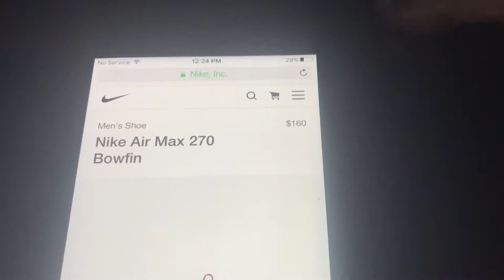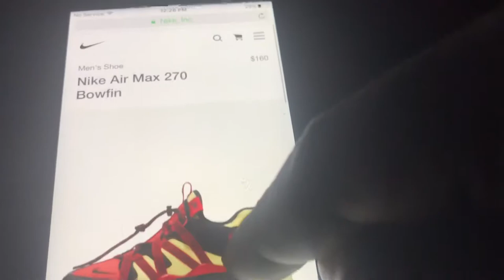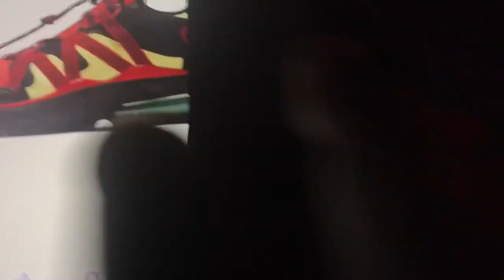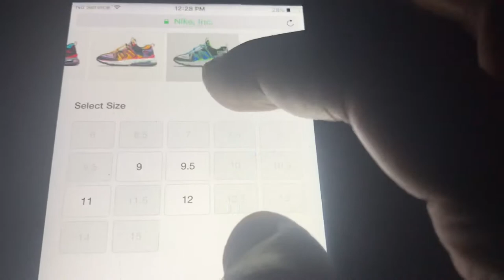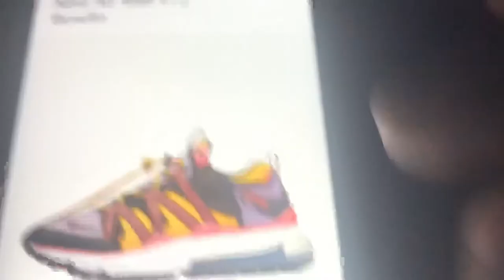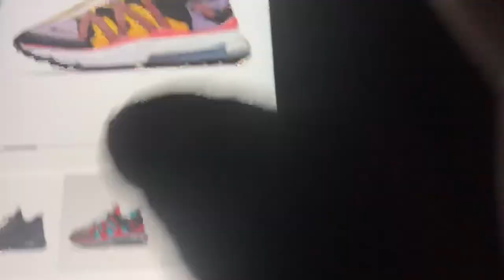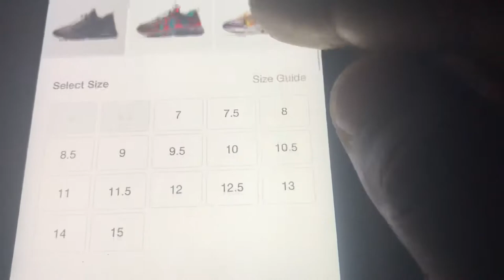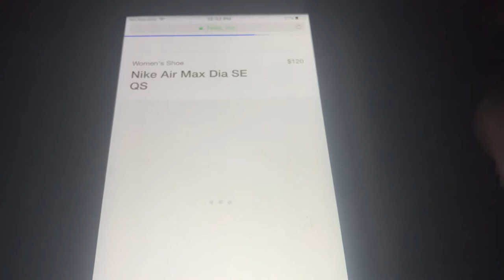Air Max Bowfin(2 pair’s Winner wins)($20 Entry)Sz6-15”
Air Max Bowfin(2 pair’s Winner wins)($20 Entry 17 Entries Needed 2 Start)Sizes 6-15 if your size not their u choose a different Colorway(5 Colorways 2 choose from✅To Enter Air max Bowfin Raffle pay at(Google pay.com)”acc”Money shows u payed in 10 mins to me✅On google pay Comment put (Air MaxBowfin)✅On this vid put(I payed I’m in) Good luck all Drawing Start when all 17 Entries forfilled ✅(If Raffle Entries not forfilled u will be refunded your $20 dollars✅